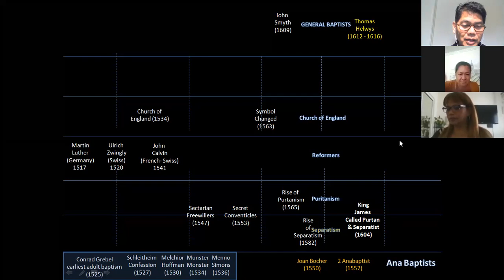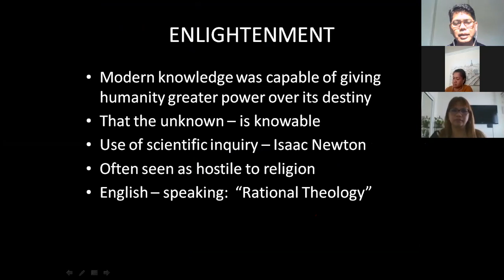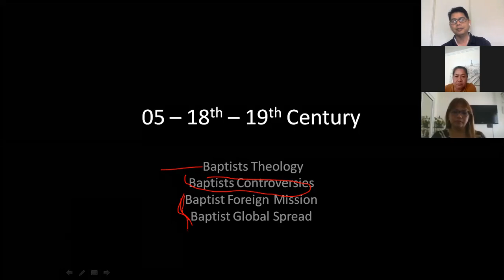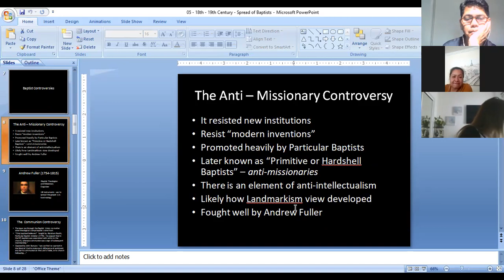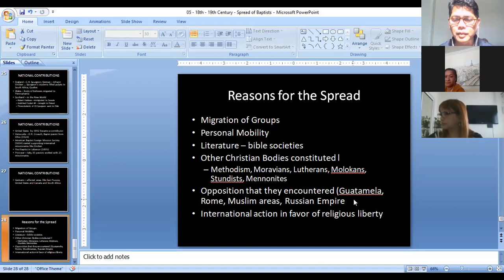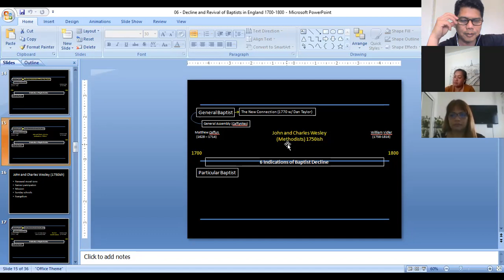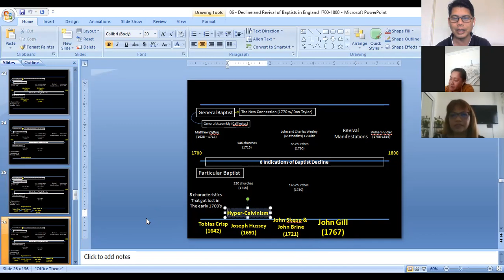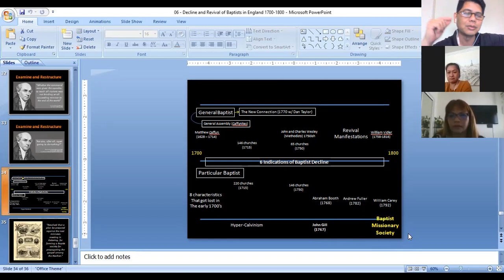OBI - Mid Term Review Video